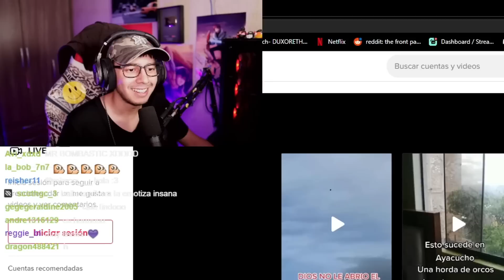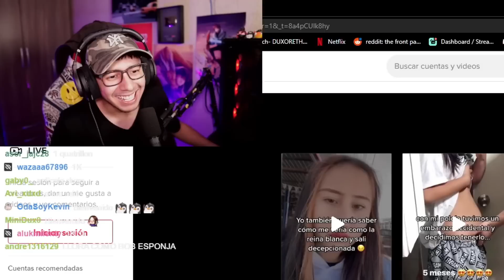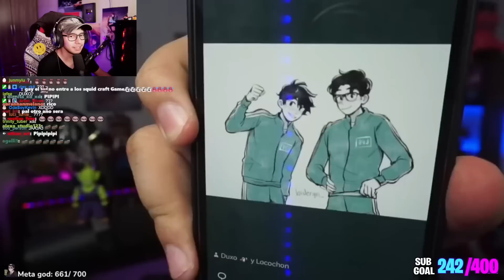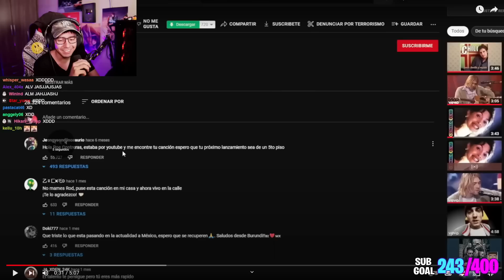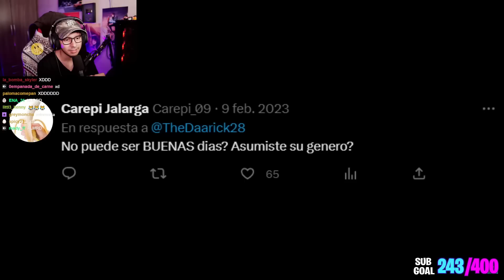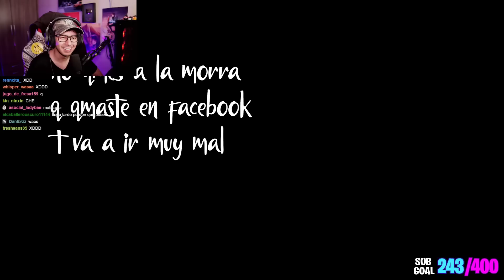seguidores me pasan videos 🙀